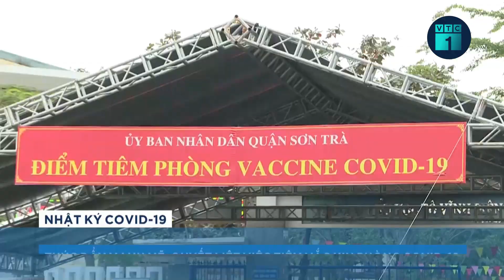Bản tin sáng 2/1: 5 bước giám sát cách ly người nhập cảnh ở TPHCM | VTC1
VTC1 | Bản tin sáng 2/1: UBND TP.HCM vừa ban hành quy trình 5 bước để giám sát, quản lý cách ly y tế cho người nhập cảnh sau khi Việt Nam ghi nhận một số trường hợp dương tính với biến chủng Omicron.